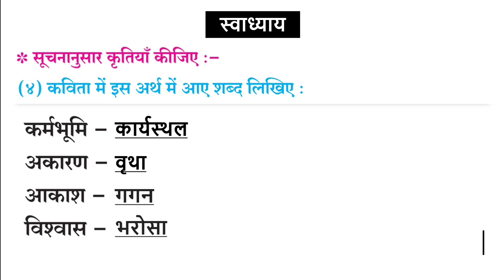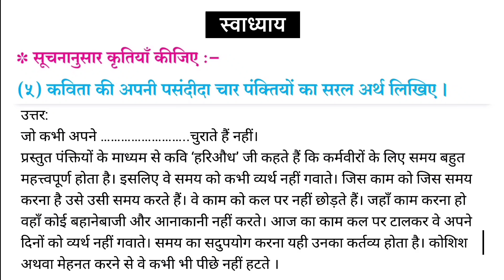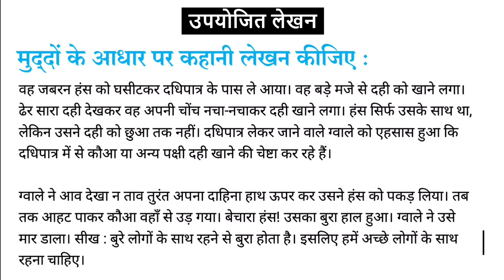Std 10th Hindi Lokvani | ८. कर्मवीर | स्वाध्याय | उपयोजित लेखन | प्रश्न उत्तर | Study with Vaishnavi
◼️ Tip :
Comment me which video you want next